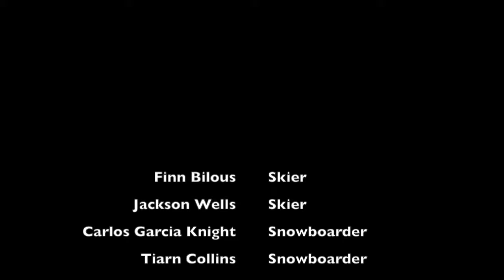Spring Camp 2017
Snow Sports NZ Spring Camp Training 2017